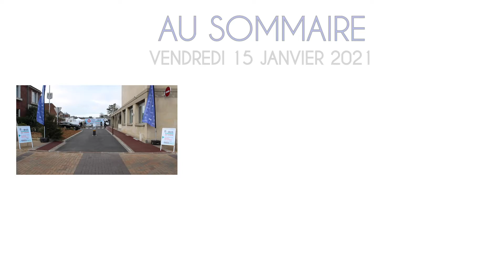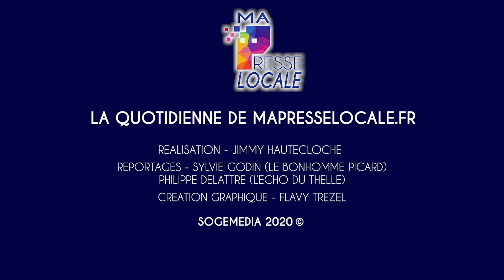La Quotidienne de Ma Presse Locale du vendredi 15 janvier 2021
Au programme de votre Quotidienne de Ma Presse Locale.fr ce soir, une édition spéciale santé :

- 🦠  Oise : Oise le Département lance son bus anti-covid : des test de dépistage gratuit, Nadège Lefebvre, la présidente du département n'écarte pas la possibilité d'utiliser ce dispositif pour la vaccination si l'Etat l'y autorise.

- 👨‍⚕️ Chambly : La maison de santé en chantier, elle accueillera 20 professionnels, médecins et généralistes d'ici l'été prochain.